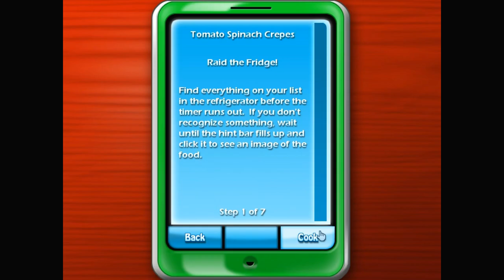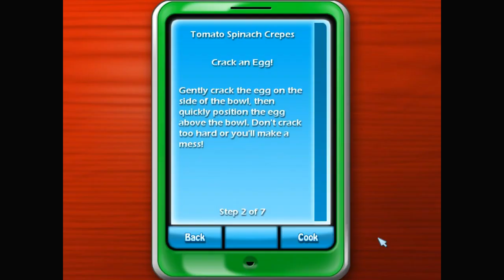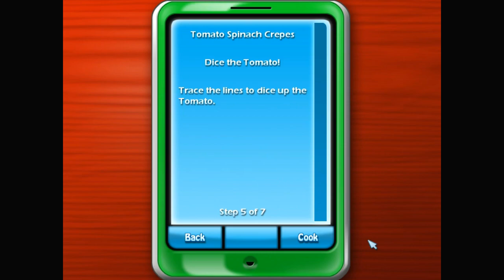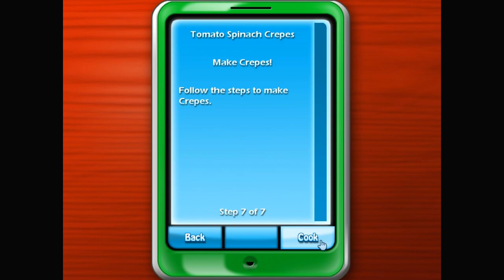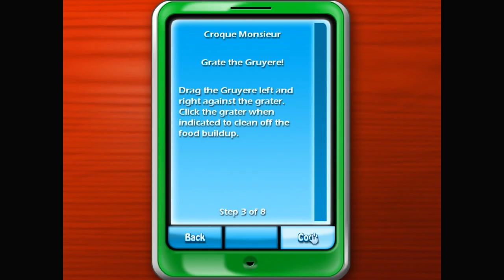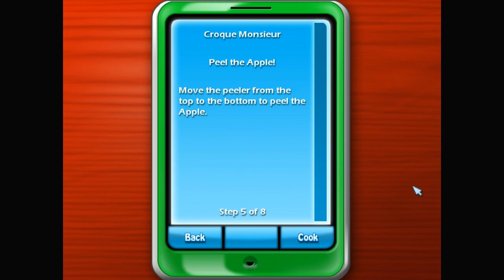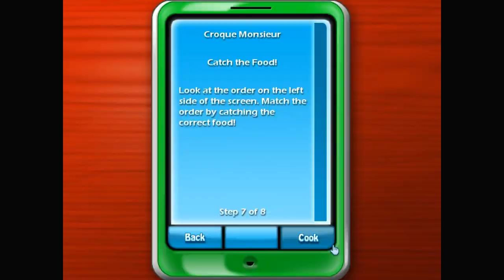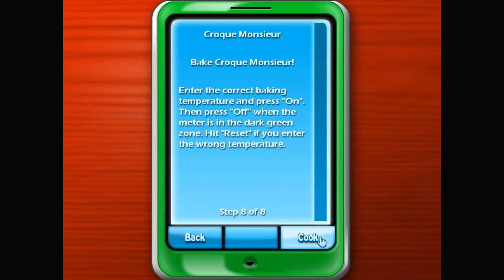Cooking Academy 2 - Gameplay Part 39 (3/4) French Restaurant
Recipes:
5. Tomato Spinach Crepes - 0:19
6. Croque Monsieur - 5:07